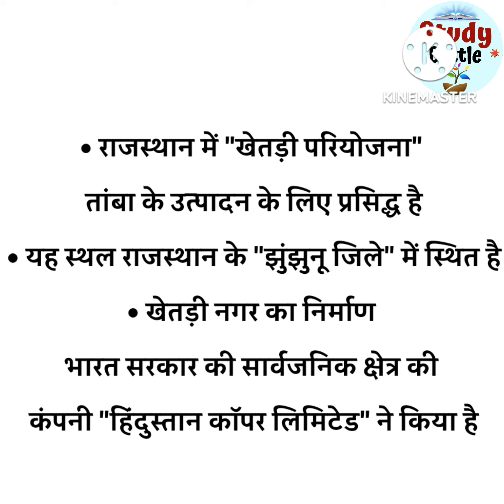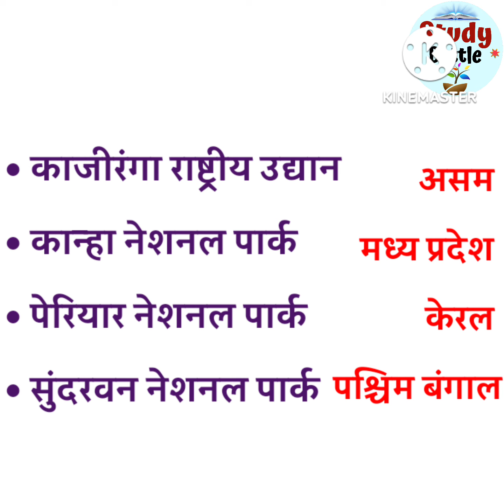UPSSSC PET 2021 में पूछे गए प्रश्न🔥🔥 उत्तर प्रदेश अधीनस्थ सेवा चयन आयोग || प्रारंभिक अर्हता परीक्षा